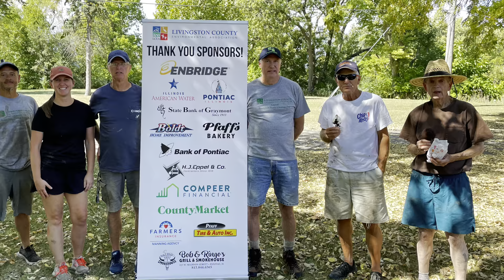2024 Vermillion River Cleanup, Days 3 and 4